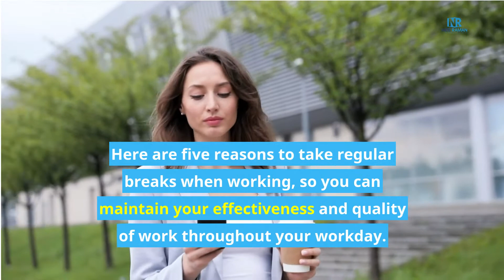[1-Minute Video] 5 Reasons to Take Regular Breaks When Working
5 Reasons to Take Regular Breaks When Working!

Even though you may hesitate to have regular breaks, especially when you're focused on something important, taking them will help you be more effective later during the day.

In this 1-minute video, learn five reasons to take regular breaks when working, so you can maintain your effectiveness and quality of work throughout your workday.

TAKE YOUR LIFE TO THE NEXT LEVEL!